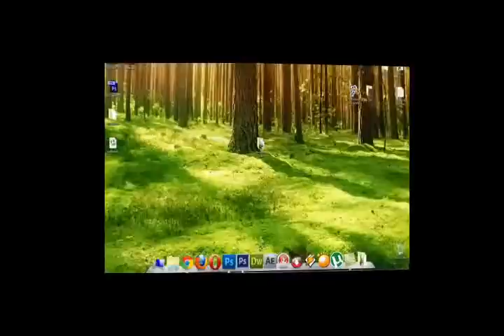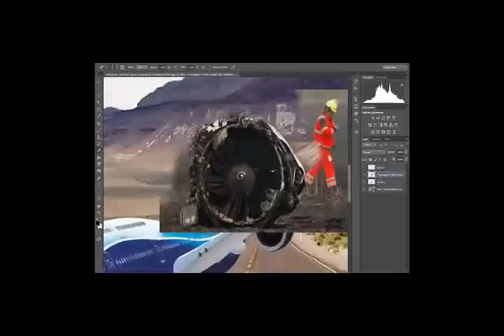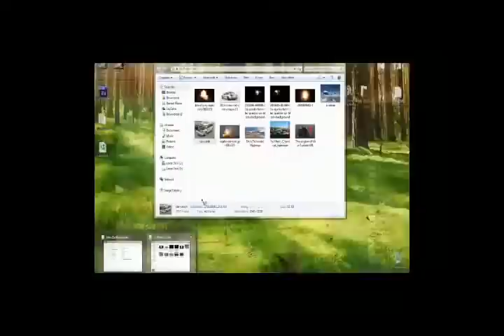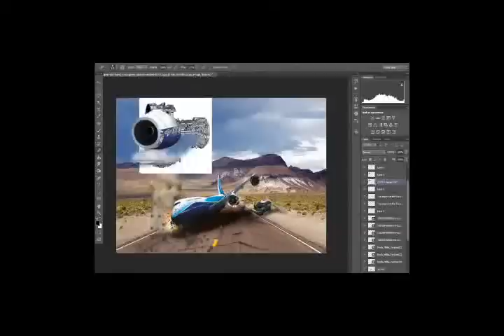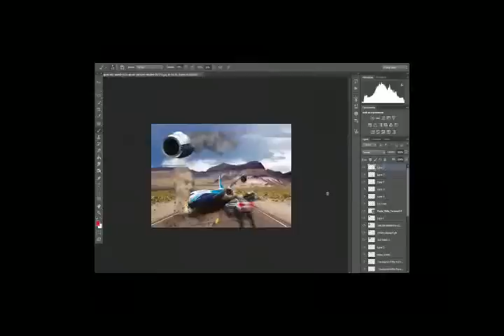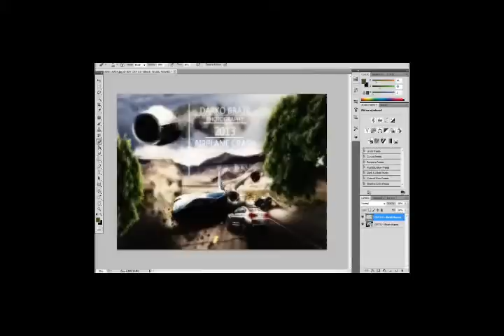AirPlane Boeing Crash 2013 - PhotoShop Cs6 SPEED ART